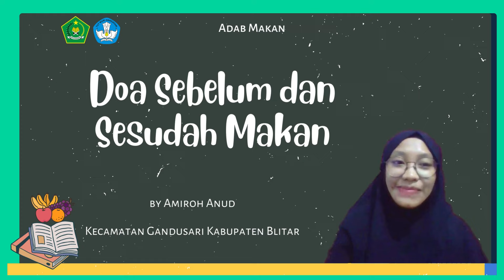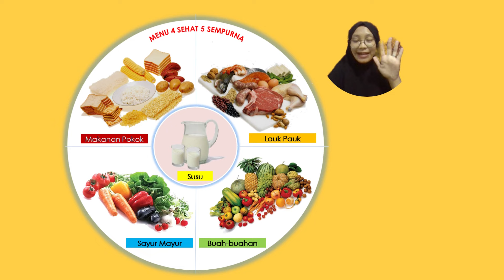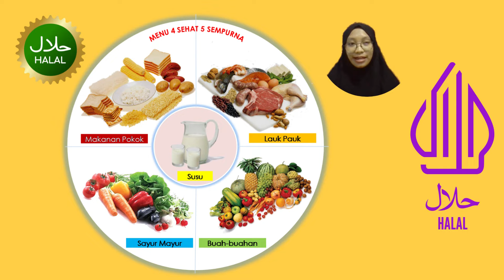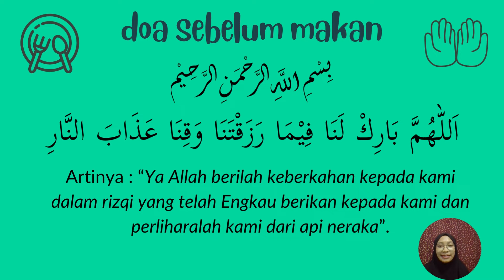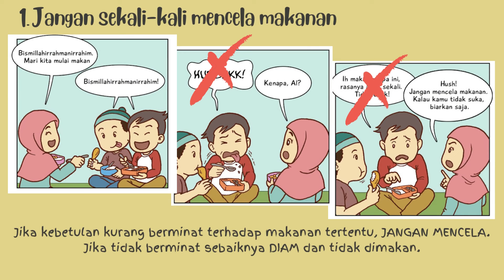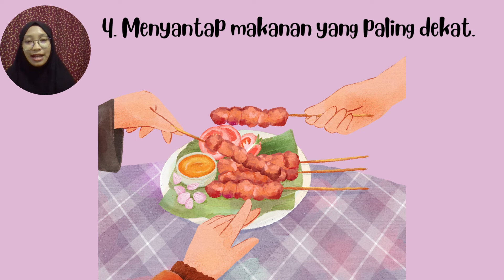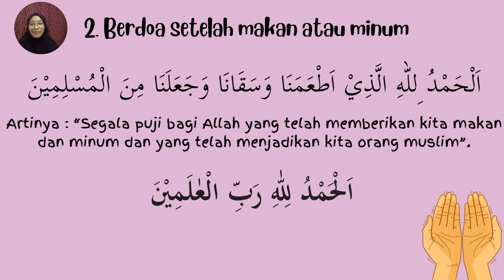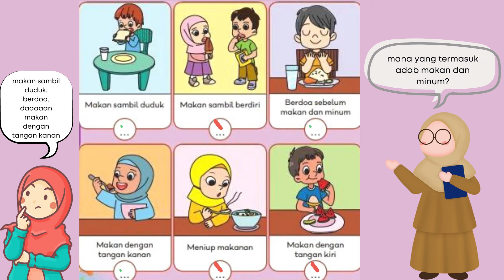Doa Sebelum dan Sesudah Makan | oleh Amiroh Anud, S.Pd GPAI Kecamatan Gandusari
Talent: Amiroh Anud, S.Pd.
Tim Produksi: ICT PAI Gandusari Production House
Judul: Doa Sebelum dan Sesudah Makan
Lokasi take video: Gandusari, Blitar